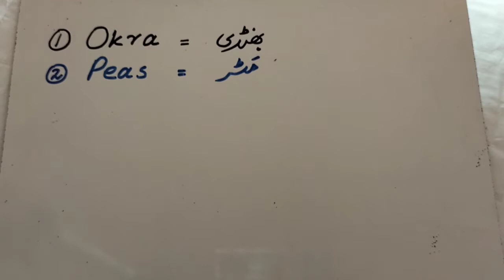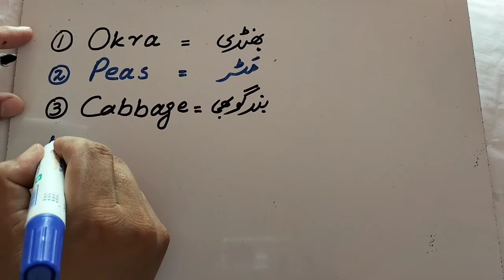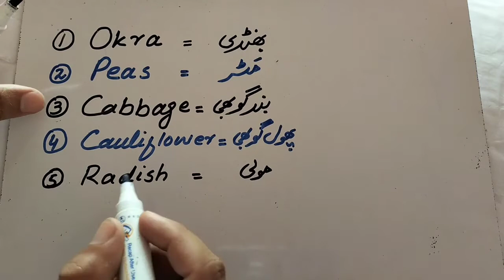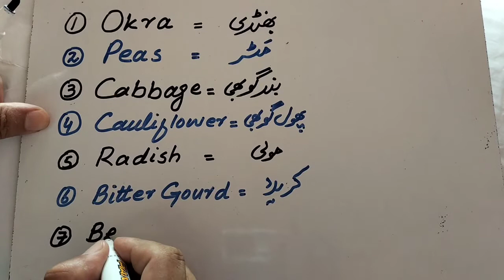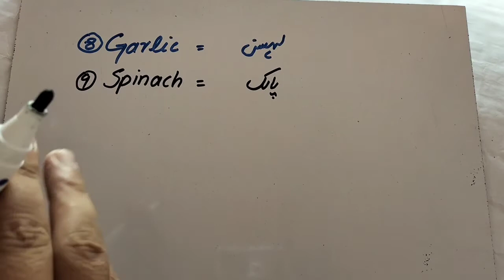Different Vegetables Names | Vegetables names in Urdu | Learn different vegetables names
Hello everyone!
Today we are going to learn different vegetables names. I will also write their names in Urdu.
Thanks.